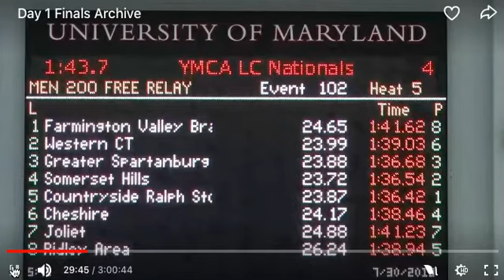200 Free Relay YNATSLC2018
200 Free Relay Heat 5 at YMCA Long Course Nationals
Lane 8-Ridley Area YMCA
1st Leg: W. Resweber-25.08(leadoff)
2nd Leg: B. Wesley- 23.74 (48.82)
3rd Leg: S. Wesley- 23.88 (1:12.70)
4th Leg: J. Greek- 26.24 (1:38.94)